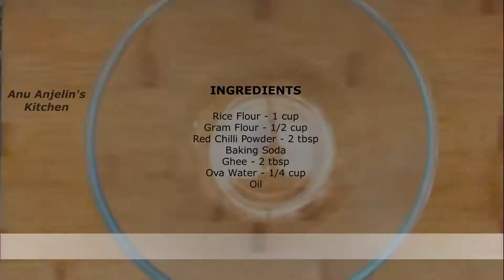Ribbon Pakoda Recipe in Hindi | Ribbon Murukku | Ola Pakoda | Aaku Pakodi | Instant Dry Snack Recipe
Hi and welcome to Anu Anjelin's Kitchen. In this video, we will see how to make Ribbon Pakoda Recipe in Hindi | Ribbon Murukku | Ola Pakoda | Aaku Pakodi | Instant Dry Snack Recipe

Ribbon pakoda is a delicious variation of murukku and is also known as ribbon murukku, ola pakoda, and nada thenkuzhal. This crisp fried ribbon-shaped savory snack is easy to prepare and tastes good too. There are many variations of preparing murukku by altering the proportions of rice flour, besan (gram flour), and oil or butter. The addition of various spices and herbs also change the taste and flavor. Ribbon pakoda is usually made as a Diwali snack in south India, but you can even make it on any regular day and serve as a tea time snack. Ribbon pakoda are fried crisp ribbon-shaped savory snacks. They are easy to prepare and tastes good too,  they are also known as ribbon murukku or ola pakoda or nada thenkuzhal. Here is a detailed video sharing the recipe of ribbon pakoda. Do try its great for a kids snack.
Happy Cooking !!
Happy Eating !!

Ribbon Pakoda (Ingredients & Making Process)

Servings - 250 gms

(Ingredients)
Baking Soda
Ghee - 2 tbsp
Ova Water - 1/4 cup
Oil

(Making Process)
In a Mixing Bowl Place a Sieve
Add Rice Flour - 1 cup
Sieve the Flour
Gram Flour - 1/2 cup
Sieve the Flour
Red Chilli Powder - 2 tbsp
Sieve it
Salt
Soaked Ova Water - 1/4 cup
Mix well
Add Water gradually and form a Dough
Take Ghee and form a smooth soft Dough
Take a mould Add Ribbon like Mould
Fit it
Grease Oil in Mould
Add Cylindrical Shape Dough
Close the Lid
Press and Spread in Hot Oil
Flip over
Crunchy Ribbon Pakoda Ready.